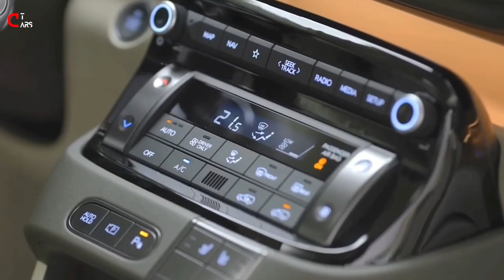2025 Hyundai INSTER I Exterior & Interior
The Ioniq lineup doesn't mean Hyundai is abandoning other EVs that use platforms originally intended for combustion cars. Positioned well below the Niro crossover, this funky hatchback also has its roots in a gas-powered car. Meet the Inster, essentially an electric conversion of the Casper city car sold in South Korea.

Developed with Europe in mind to fight the Dacia Spring, the Hyundai Inster is slightly larger than its combustion-engined counterpart. It stretches 150.6 inches long, 63.4 inches wide, and 62 inches tall. The 101.5-inch wheelbase has been extended as well over the Casper. But it's still a diminutive car, even compared to the dead-but-coming-back Chevy Bolt, making it perfect for the urban jungle.

Customers will get to pick from two flavors, featuring different battery sizes and power outputs. The base model will have a 42.0-kilowatt-hour pack good for an estimated 186 miles of range and an electric motor rated at a mighty 95 horsepower. A more expensive version will combine a bigger 49.0-kWh battery for 217 miles of range with a more potent 113-hp motor. In both instances, the Inster packs an instant torque of 108 lb-ft.

As you can imagine, this front-wheel-drive EV isn't meant for Nurburgring records. It hits 62 mph in 11.7 seconds on the base version. Step up to the beefier model and the sprint time drops to 10.6 seconds. Top speed is 87 mph and 93 mph, respectively. Once you're out of battery juice, it'll take about half an hour to replenish the battery from 10 to 80 percent using DC charging at 120 kilowatts.

While the technical specifications won't make you rush over to the local Hyundai dealer, the features might do the trick. The pint-sized EV has fully foldable front seats and split-folding rear seats. Images show the Inster with a four-seat layout but a five-seater configuration will be available later in 2025. The rear seats slide, and depending on their position, the cargo capacity varies from 8.4 to 12.4 cubic feet.
Although it's a small car, the Hyundai Inster is loaded with goodies. From adaptive cruise control and a surround camera to a wireless charging pad and a high-beam assist, the city EV is generously equipped. It can also be had with a heated steering wheel and lane departure warning, not to mention a highway driving assistant and a wired connection for Apple CarPlay and Android Auto.

The dual 10.25-inch screens are standard equipment, and Hyundai also offers heated front seats, automatic AC, and a sunroof. There’s even a Vehicle-to-Load (V2L) function to juice up external devices thanks to bidirectional charging. Alongside the regular model, an Inster Cross will be offered with a slightly more rugged design.

Although it's not mechanically related to an Ioniq product, it does embrace the pixel light theme at the front and rear. Even so, it stands out in Hyundai's growing EV portfolio as well as in the global entry-level electric segment. It certainly has a playful design, and contrary to many cars that are coming out, it thankfully has plenty of physical buttons inside.

Inster won't be a Euro-only affair as Hyundai will also sell it at home in Korea as well as in the Middle East and Asia Pacific. The Inster Cross will be launched at a later date.